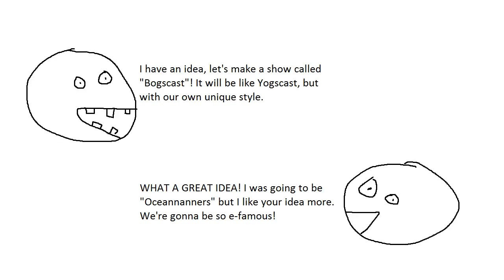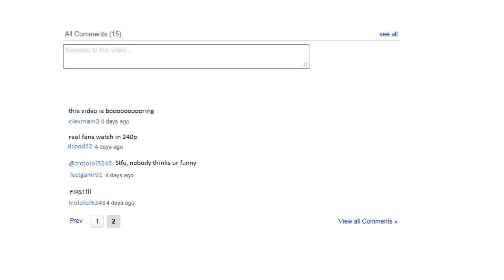How to Win at Lets Plays/Commentaries by Wowcrendor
Let's Plays and Commentaries have grown quite popular over the past year, and with the good comes the bad. In How to Win at Let's Plays/Commentaries, I go over the different stereotypes you'll come across.

About WoWcrendor